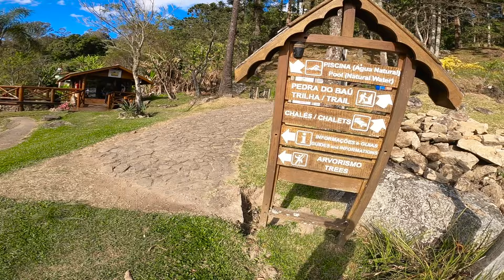DESCEMOS A PIOR SERRA DE CIVIC SI NÃO FAÇA ISSO